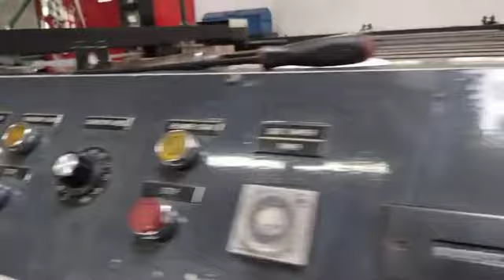1988 Sakurai 102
1988 Sakurai A102
- Cylinder Coater
- Serial no. RT007585
- New style crush roller  with Torit
- Updated servo drive
- Elevated line
-  2 IR lamps new
- SPE/Dorn dual air cool UV bulbs
- SPE/Dorn stacker
- In good working condition